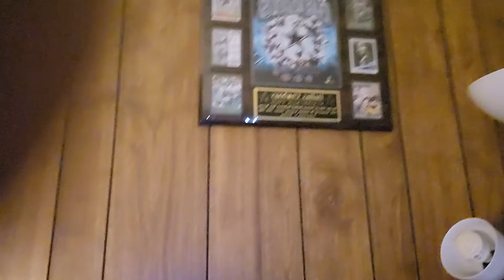part 2 Sharen not Karen Aaren not Daren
Aaren ask interview questions. how I got started and why I got started. to take of my mom. Healthcare aide. husband and wife. black love,black man,white women. music Master productions.jazz music,hip hop,rock,music,melodies,# husband, wife black love,jazz,rock,hip hop,
taking care of mom,moneyhoney and medical equipment finding information networking and all the other things,on top all the things,dungeon,tygerblack music,the house that jack built and don't forget about Jill. # dollarbills